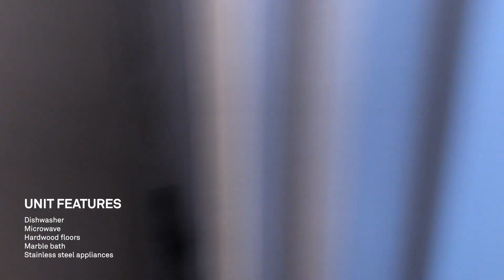Habitat 1 Bedroom Apartment Tour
Video Tour of a 1 bedroom apartment at Habitat, 154 East 29 Street in NYC